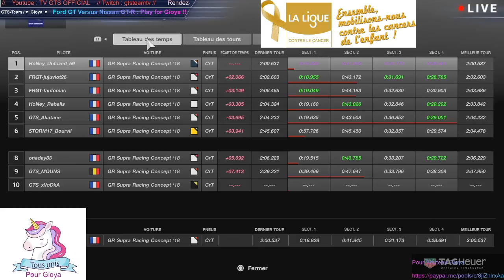♥ PLAY FOR GIOYA ♥